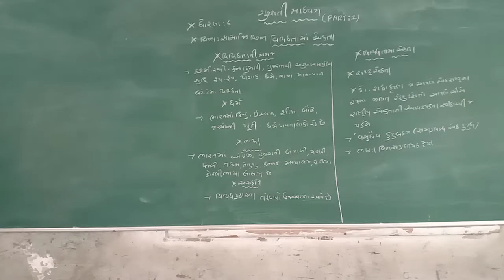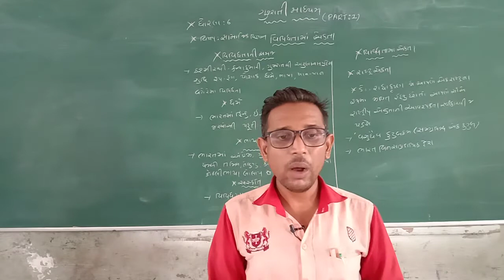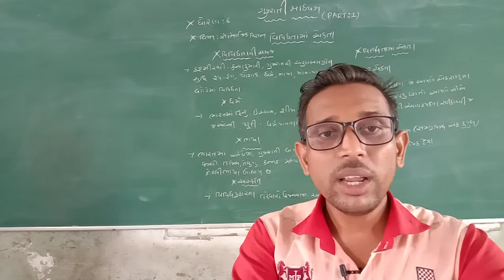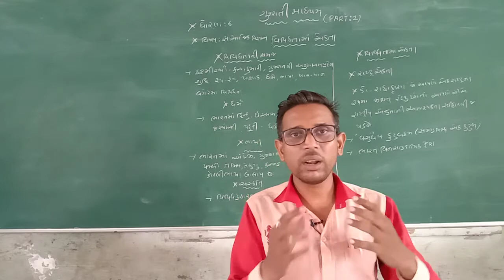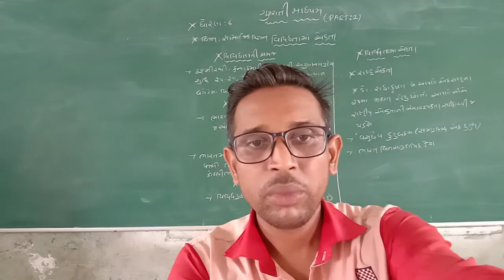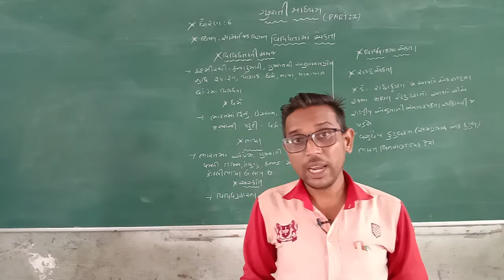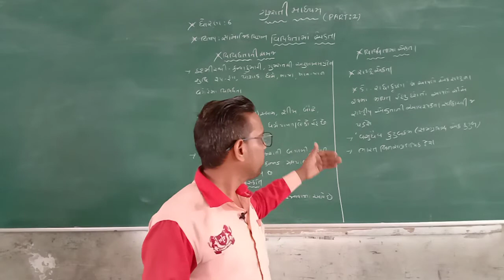std 6 gujarati medium sub ss ch 14 vividhta ma aekta part 1